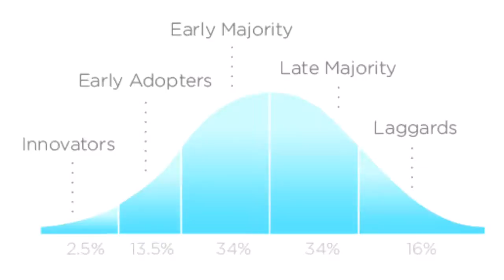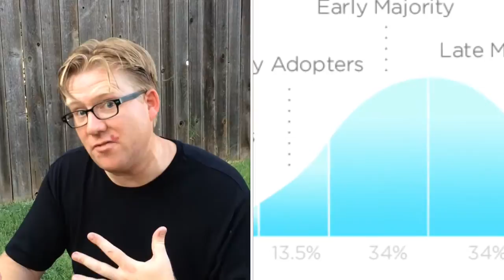Igniting Innovation in Teaching and Learning (2014)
Presenter: Wesley Fryer
What ignites your spark for teaching and learning inside and outside the classroom? What sustains your spark for creativity and innovation? What can be a spark of innovation to encourage teachers who are not early adapter / innovators in our schools? These questions and more are addressed by Wesley Fryer, Rachel Fryer, Brad Wilson, Autumn Laidler, Jess McCulloch, Cheryl Oakes, Amy Burvall, Richard Byrne, Kevin Hodgson, Brian Crosby, Jennie Magiera, Jason Neiffer, Diane Woodard, and Michelle Roundy in this opening keynote presentation for the 2014 K-12 Online Conference. Come travel with us from Oklahoma City to Michigan, Chicago, Australia, Maine, Nevada, Montana, California, New York and Wyoming as we explore the theme of "Igniting Innovation" for this year's conference. Please take the challenge posed by Wesley in this video: Record and share a short (60 second) video answering one of these questions about "igniting innovation!" By sharing with a CC license you will permit and empower others to engage in "combinatorial creativity" and make combined remix videos including your ideas! Also, please make sure your video is PUBLIC on YouTube. Share the link to your video using the following Google Form:

Contributors to this video include:
Wesley Fryer